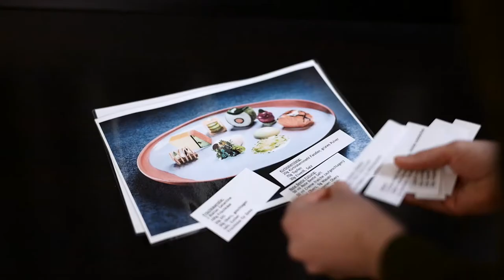Culinary World Cup Trailer - Verband der Köche Österreichs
TRAILER TIME!...Wir dürfen euch nun unseren Trailer zum Film des Culinary World Cup präsentieren, FESTHALTEN - GÄNSEHAUT PUR!